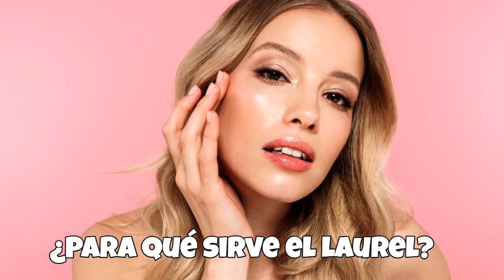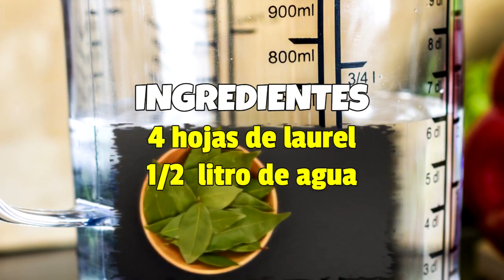🟢 El Té De Laurel, Tiene Muchos Beneficios, Si Tomas Cada Mañana 🍃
👉 Beneficios del té de laurel: Entre algunos de los efectos positivos de beber infusión del laurel, está la prevención de acidez y el alivio de malestares estomacales gracias a su contenido de cineol y eugenol, los cuales también que tienen poderes digestivos beneficiosos para personas con desórdenes alimenticios como la anorexia, pues contribuyen a mejorar el apetito y ganar peso, para lo cual se recomienda tomar una taza de este té antes de cada comida...

¿Para qué sirve el laurel? Podemos enumerar sus propiedades y usos medicinales en la siguiente forma resumida en los beneficios del laurel y para qué sirven sus hojas:

Alivia los cólicos y las dolencias gastrointestinales.
Alivia el dolor muscular y los cólicos.
Actúa como un diurético.
Previene la gripe y los resfriados.
Previene y elimina la flatulencia.
Trata los problemas de úlceras estomacales.
Estimula el apetito.
Ayuda a prevenir el cáncer.
Mejora la producción de células sanguíneas.
Mejora la salud de los ojos, el cabello y la piel.
También se puede utilizar como repelente natural.

El té de laurel es excelente para eliminar líquidos, limpiar los riñones y reducir los niveles de ácido úrico en el organismo, además de que contribuye en este sentido a bajar de peso por causas como la retención de líquidos, aunque también disminuye la inflamación por flatulencias y las dolencias de cólicos intestinales.